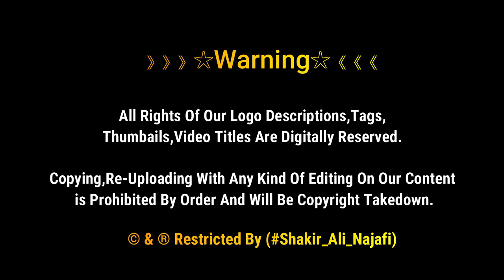9 Muharram Karbala Me Manzar Kashi K Manazir | منظر کشی کربلا | Muharram 1443 | Karbala Iraq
9 Muharram Karbala Me Manzar Kashi K Manazir | Muharram 1443 | Karbala Iraq

The Journey from Karbala to Kufa: Yazid’s army imprisoned the women and children of the Ahl al-Bayt on the afternoon of Muharram 11. They took away the women’s veils, chained their necks, and tied up their hands. Children were also put in chains along with the women. Imam Zain-ul-Abideen’s (A.S.) feet were shackled and a metal collar was placed around his neck. In these precarious and uncomfortable conditions, the women and children were forced to ride on the backs of camels without any proper saddles. Then this grief-stricken and miserable caravan adorned with the heads of Imam Hussain (A.S.) and his companions set out on a long, painful, and humiliating journey from Karbala to Kufa and then to Damascus, the capital and stronghold of Umayyid power

》》》》》》☆Warning☆《《《《《《